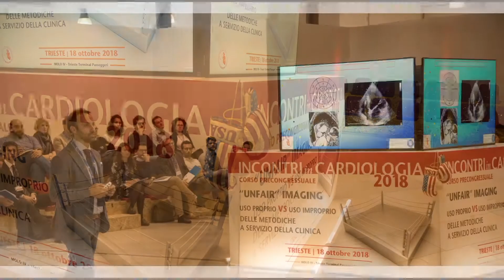Incontri in Cardiologia - Corso "Unfair" Imaging - Intervista al Prof. Nucifora